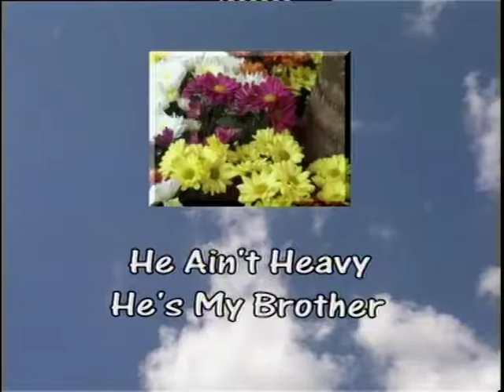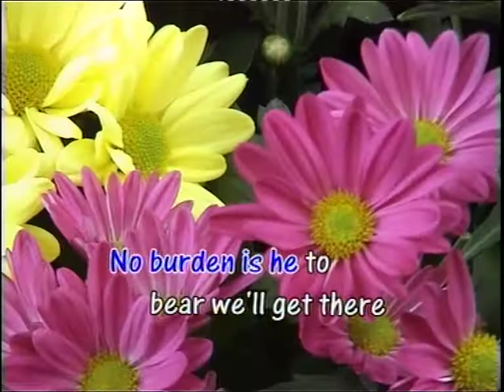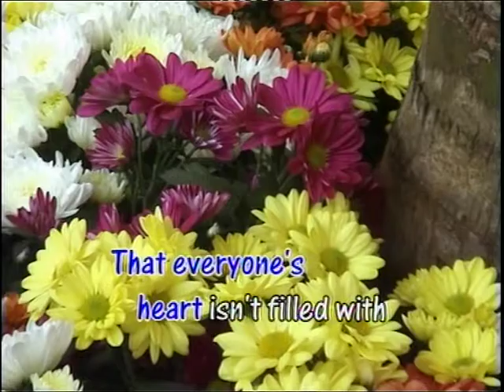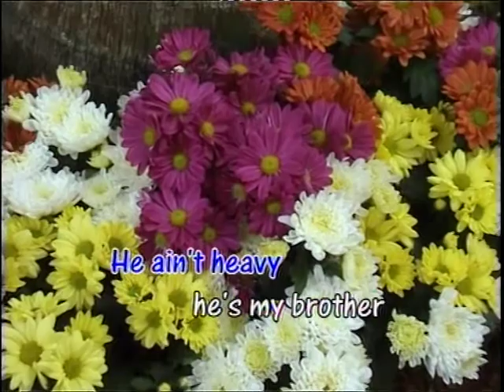He Ain't Heavy He's My Brother - The Hollies Karaoke